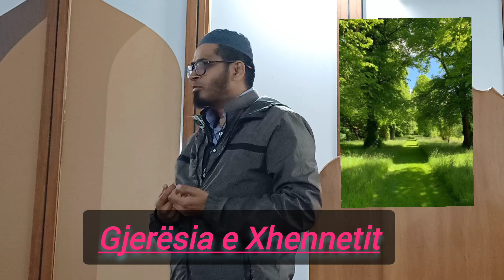Gjerësia e Xhennetit!